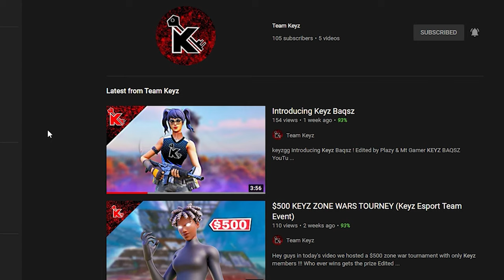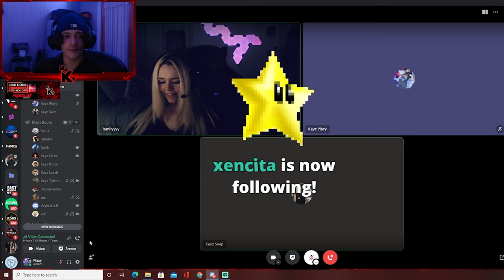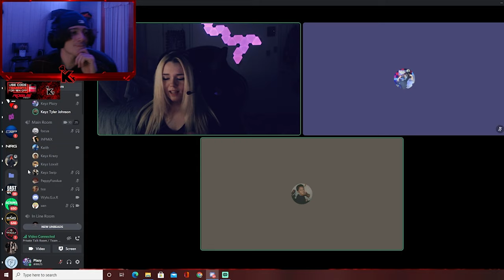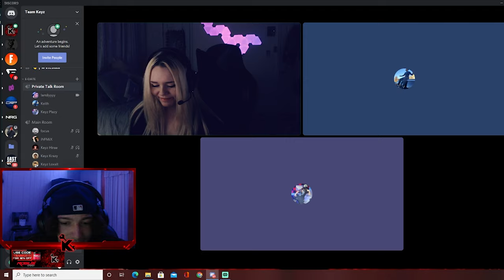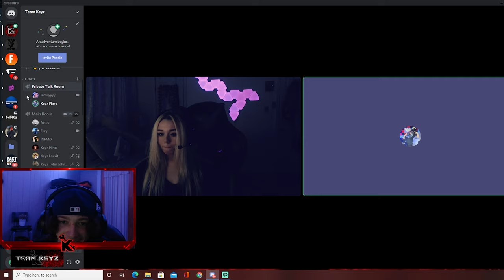10 Guys Compete For Overtime Emily On Plazy's E-Date Show! *Best E-Date*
My Snap          : jord.k7